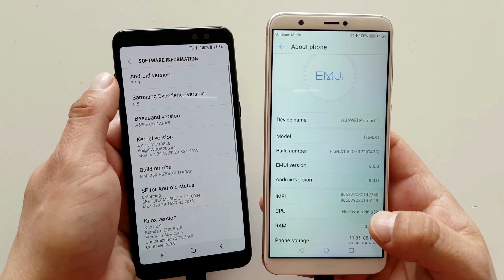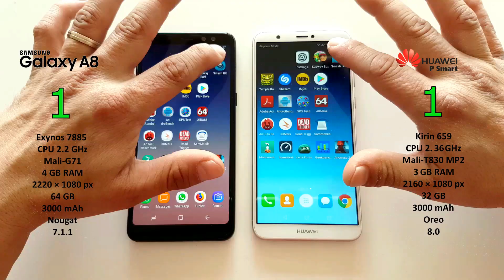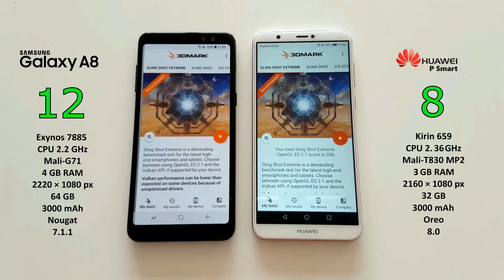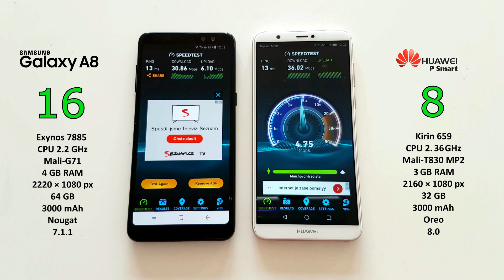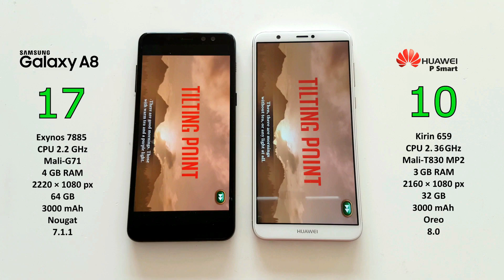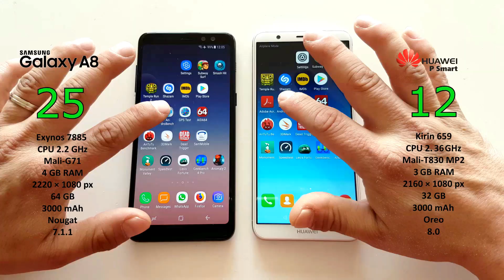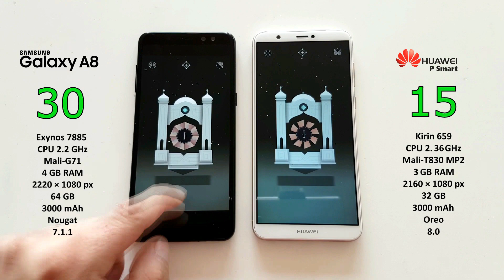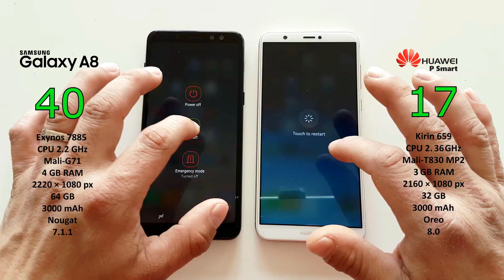Huawei P Smart vs. Samsung Galaxy A8 Speed Test!